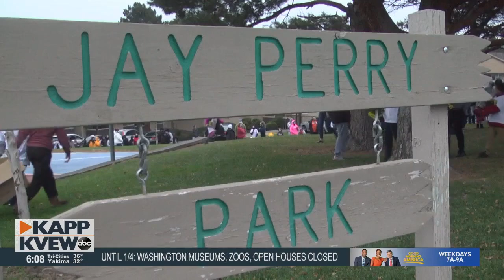Philanthropist donates headsets to kids for remote learning help